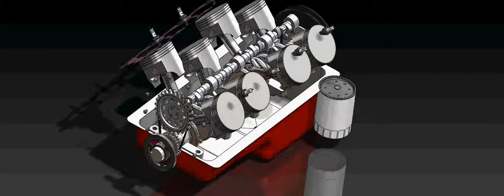V8 Engine Final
HES2146M Computer Aided Engineering